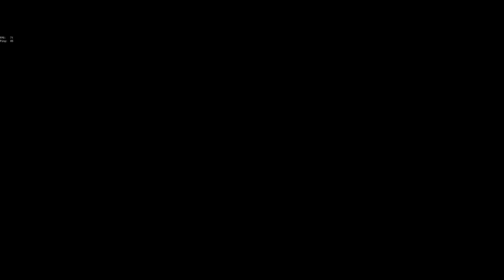Sea of thieves - Hourglass PvP Fight 6